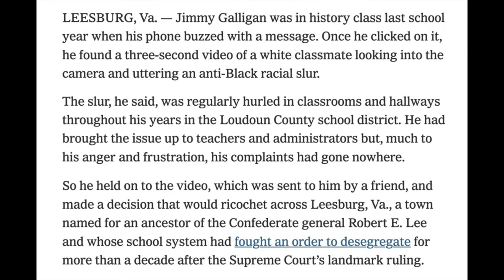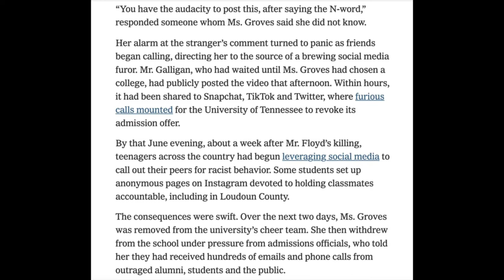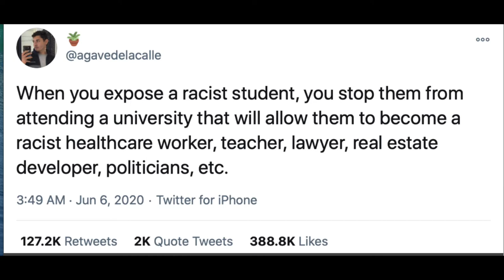White Student Gets Cancelled For Singing A Rap Song